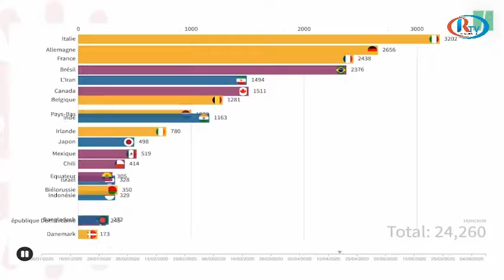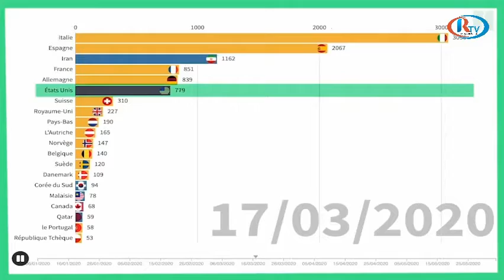Point Covid-19 du 14 07 2021: Le monde fait face à un autre variant du coronavirus avec 80%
Le monde fait face à un autre variant du coronavirus avec 80% de contaminations dans un Cinquantaine de pays .L ’évolution de la Covid-19 au Sénégal, ce mercredi 14 Juillet 2021 fait état de 733 nouveaux cas.